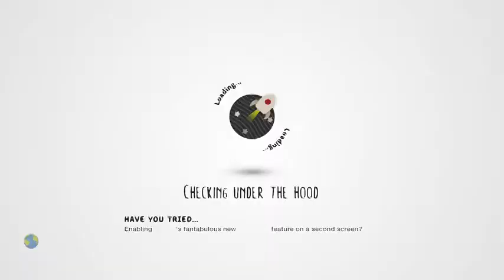LittleBIGPlanet 3 - SpongeBob Deathrun Playstation 4